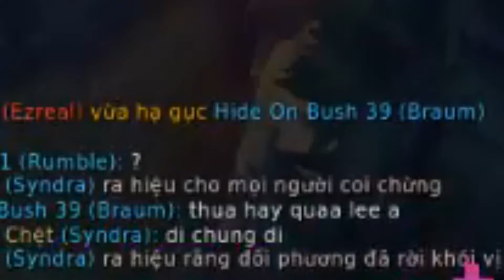Các Khoảnh Khắc Bựa Khi Stream Liên Minh Huyền Thoại - QuangSpin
Nếu thích video này các bác hãy like và subscribe , và share thật nhiều để mình có thêm động lực làm thêm nhiều video hay hơn và vui hơn cho các bạn xem nhé

BROFIST .